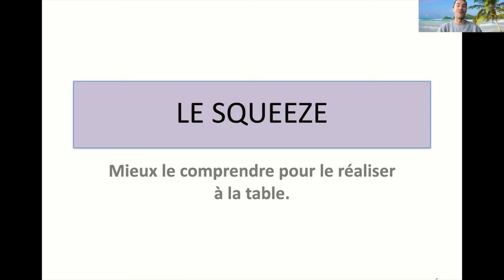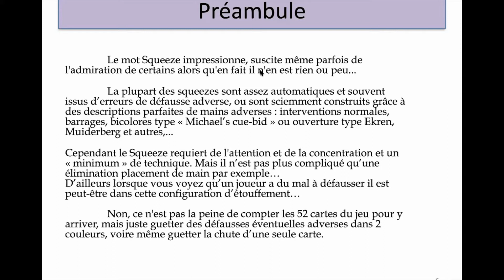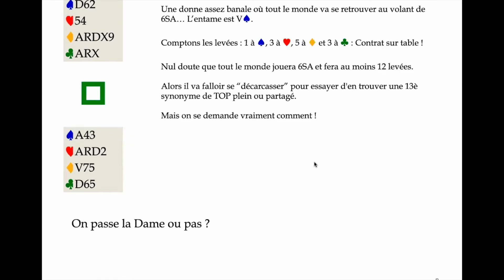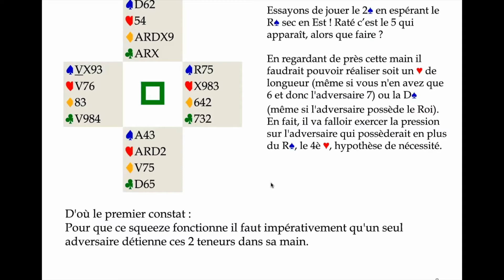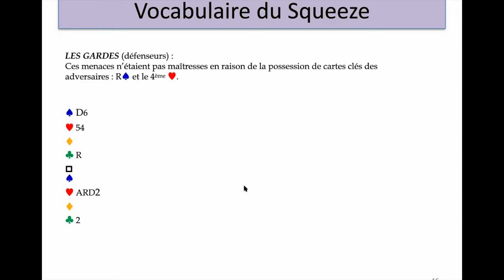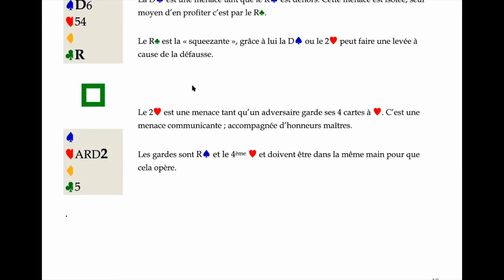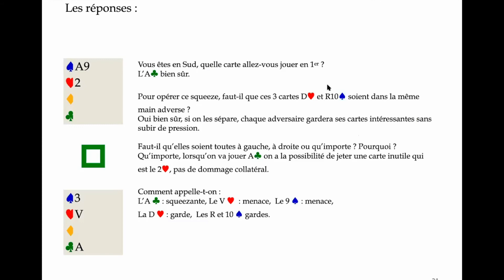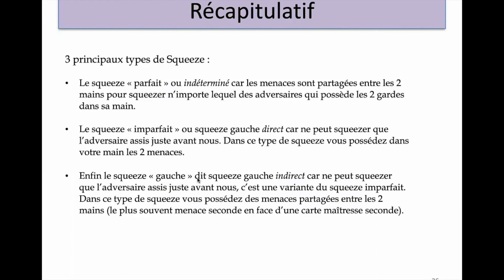Initiation au squeeze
Ceci est la première vidéo de la thématique des squeezes, les autres vidéos disponibles sur demande en tant qu'adhérent Bridge Gascogne...